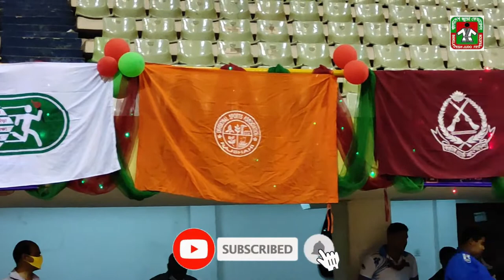Bangabandhu 9th Bangladesh Games 2020 (Judo) 73kg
Md. Mojnu (Rajshahi Division) White corner VS Loren Chakma (BGB) Blue corner.

বঙ্গবন্ধু ৯ম  বাংলাদেশ গেমস ২০২০ । জুডো প্রতিযোগীতা
সমাপনী খেলা । বাংলাদেশ জুডো ফেডারেশনের